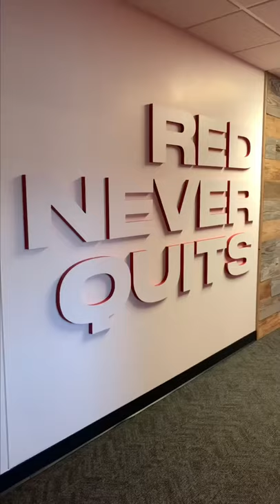RBNY returns to training on first day of preseason